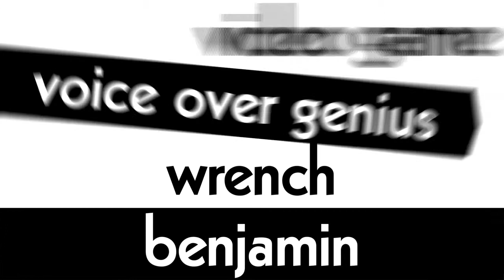Matt Hobby promo